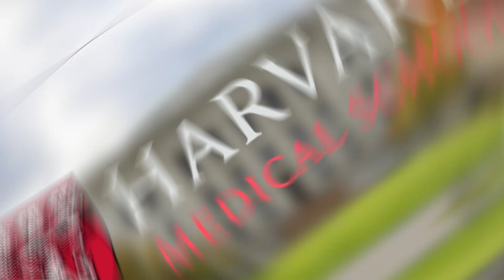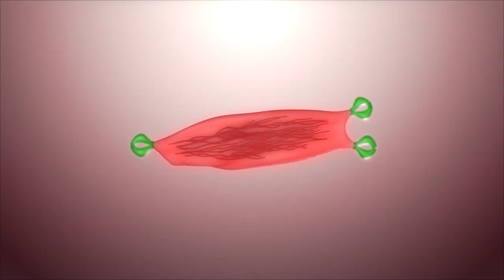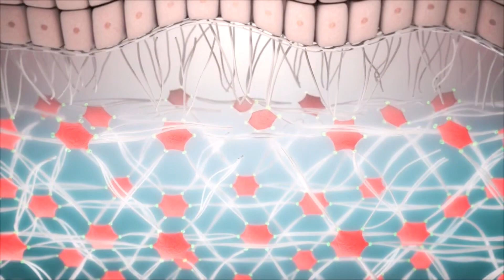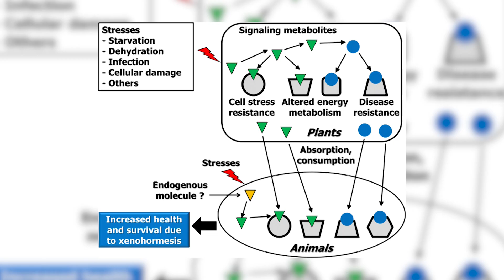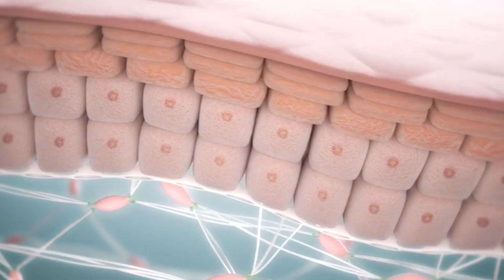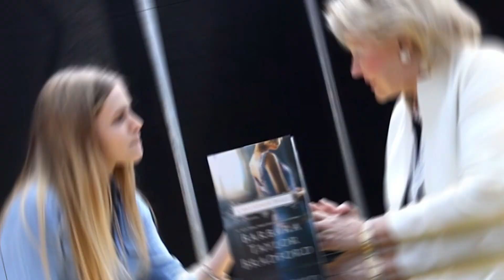I AVOID 5 FOODS! Body Is 30 YEARS Younger!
Explore the groundbreaking insights of Dr. David Sinclair, a genetics professor at Harvard Medical School, as he delves into the mysteries of aging and offers a unique perspective on longevity. In various YouTube videos like "And Why We Don't Have To" and "Live To 120+? A FAST Summary Of David Sinclair's Book Advice," Dr. Sinclair shares a fast-paced summary of his book, "Lifespan: Why We Age and Why We Don't." These videos provide a glimpse into the science of looking younger for a longer duration, encompassing principles from Dr. Sinclair's research on genetics and aging.

As a professor of genetics and co-director of Harvard Medical School's Paul F. Glenn Center for Biology of Aging Research, Dr. Sinclair's content revolves around unlocking the secrets to a longer, healthier life. His podcasts and book summaries, such as "BOOK SUMMARY: Lifespan: Why We Age and Why We Don't," offer valuable overviews of his research and insights.

Welcome to Health Unmasked, your premier destination where the secrets of health and longevity are revealed. Dive into a world of natural foods and holistic healing to obtain an optimized life.

Our mission is to demystify the complexities of nutrition, weight loss, and wellness. Through our in-depth videos, we uncover the power of natural remedies, diet, and anti-aging strategies to unlock the blueprint for a balanced lifestyle. Whether you're intrigued by celebrity diets, biohacking, or the pursuit of body and mind health, Health Unmasked is your ultimate ally.
From fat loss to reverse aging, our content is tailored to inspire and inform, bridging the gap between traditional wisdom and health hacking techniques.

NOTE: The information on this YouTube Channel and the resources available are for educational and informational purposes only.

health antiaging body Health Unmasked: Transforming Health, One Day at a Time!

At Health Unmasked, we believe that age is just a number, and wellness is for everyone. This is your go-to space for real, no-nonsense guidance on living a healthier life as you age gracefully into your 40s, 50s, and beyond.

We simplify the complex world of health with easy-to-digest videos on nutrition, dieting, and holistic wellness practices that you can start using today. Whether you're looking to shed a few pounds, enhance your energy levels, or incorporate anti-inflammatory foods into your diet, we have something for you.

Our mission is to empower you with knowledge and practical tips to improve your physical and mental well-being, making every day better than the last.